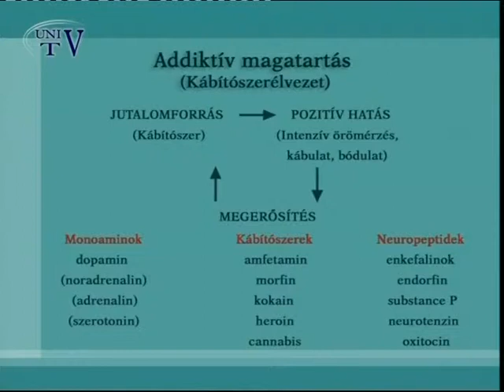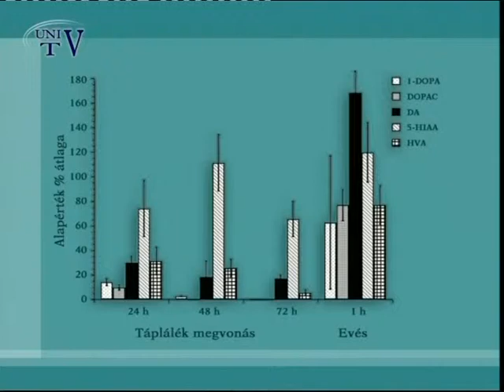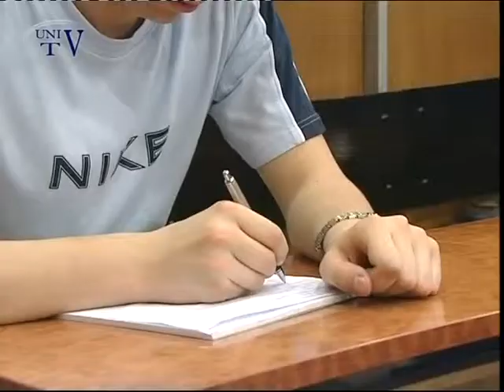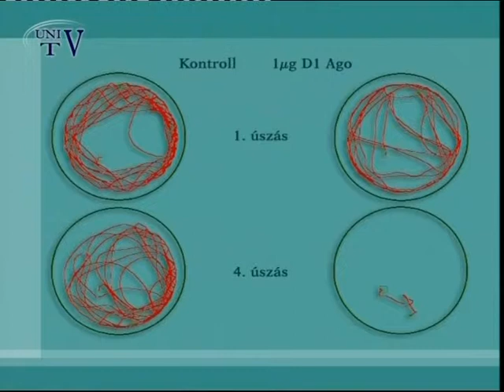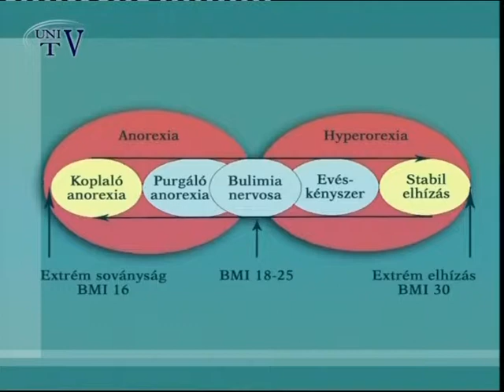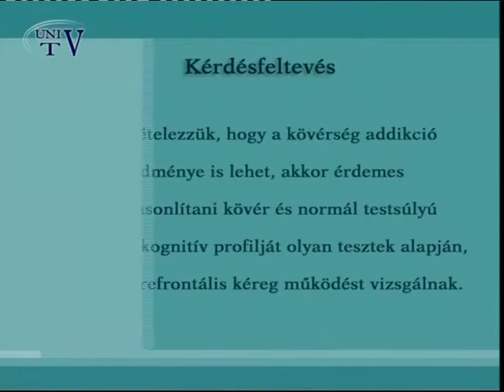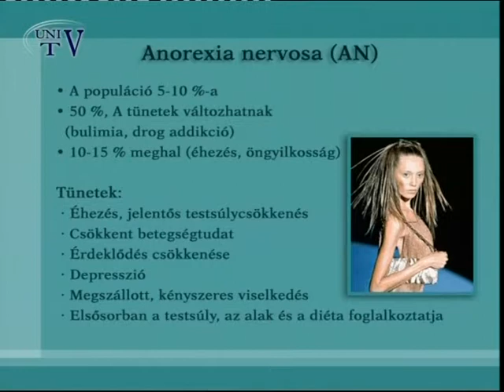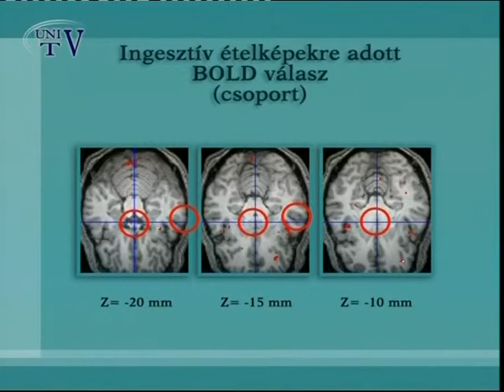Dr. Lénárd László - Az éhség - jóllakottság és megerősítés központi idegrendszeri mechanizmusai II.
Mai műsorunkban Dr. Lénárd László egyetemi tanár, Az éhség - jóllakottság és megerősítés központi idegrendszeri mechanizmusai című előadásának második részét tekinthetik meg. Tartsanak velünk!